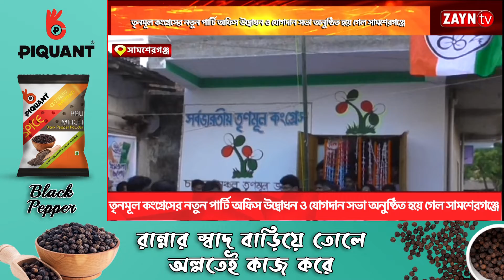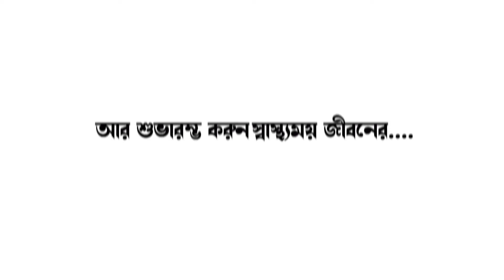তৃনমূল কংগ্রেসের নতুন পার্টি অফিস উদ্বোধন ও যোগদান সভা অনুষ্ঠিত হয়ে গেল সামশেরগঞ্জে